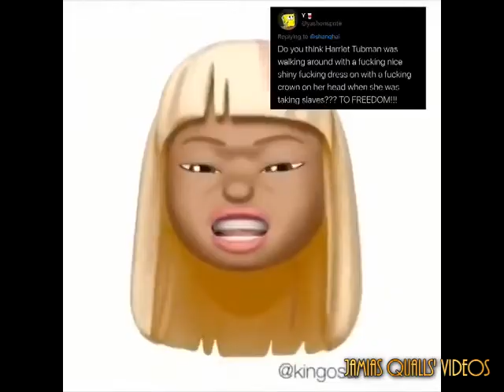Jamias Qualls' Funniest Moments #364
This video has been uploaded on August 7th.

Featuring: Musiq Soulchild, Ava Max, Richard Madden, Miley Cyrus, Sam Heughan, Dua Lipa, SpongeBob, Jamie Lynn Spears, Jason Weaver, Justine Ezarik, Malcolm-Jamal Warner, Amanda Bynes, AND MORE...